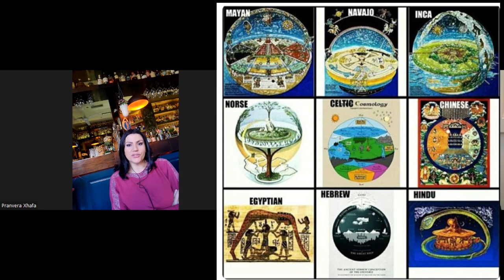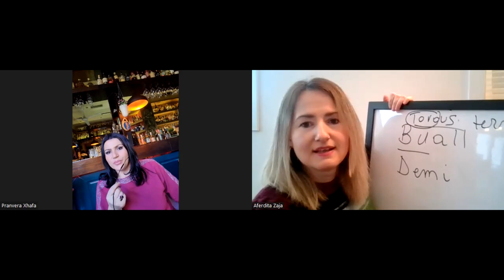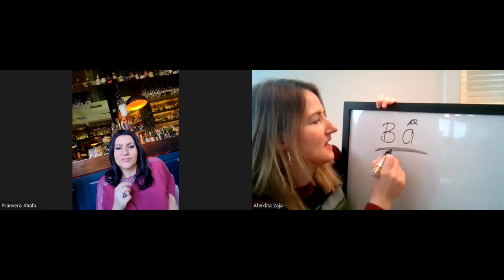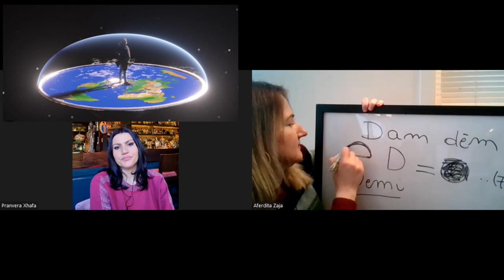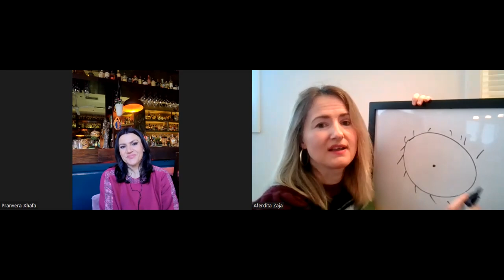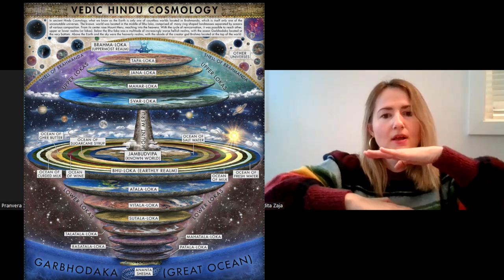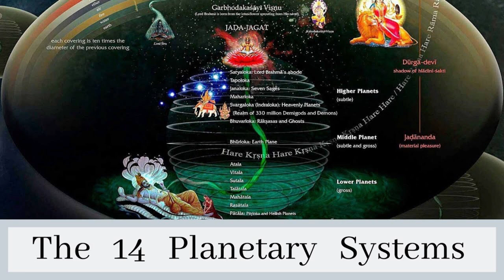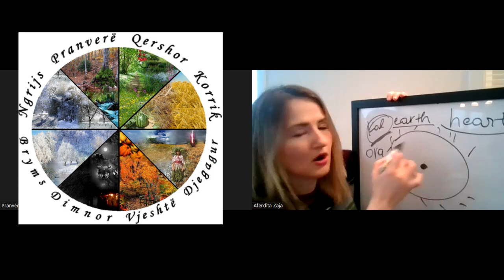Detaje mbi TOKËN E SHESHTË së bashku me Pranverën dhe Afërditën - Pjesa 1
Bisedë interesante me mikeshën Pranvera Xhafa lidhur me Tokën e Sheshtë, mitologji, shkencë, vërtetime gjuhësore, dituria e lashtë Vedike shqipëtare, të pathënat mbi Tokën, legjenadt, Perëndeshën Tokë si edhe të tjera. Video e shoqëruar me plot ilustrime dhe figura.
Bisedë e frymëzuar pasi Afërdita dhe Pranvera nuk u lanë të lira të flisnin për këtë temë tek Top Channel Albania dhe atëherë menduan t'a realizonin vetë së bashku.